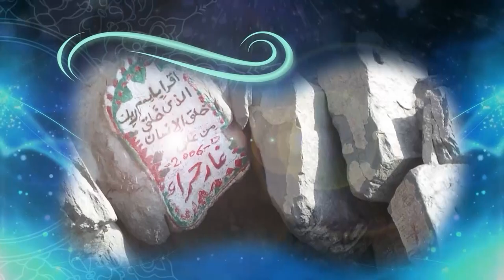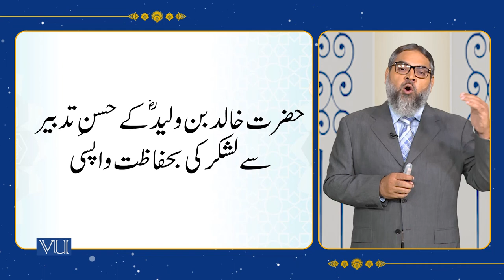Sirah of the Holy Prophet(PBUH) - (4), Ghazwa-e-Khyber & "Mutah” | Islamic Studies | ISL202_Topic082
Topic082 - Sirah of the Holy Prophet (PBUH) - (4), Ghazwa-e-Khyber & The War of "Mutah”